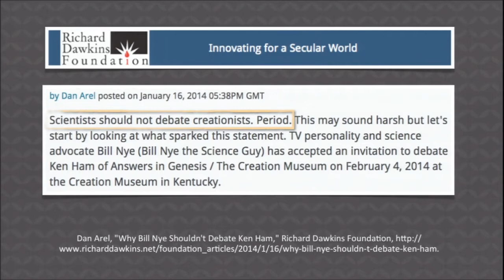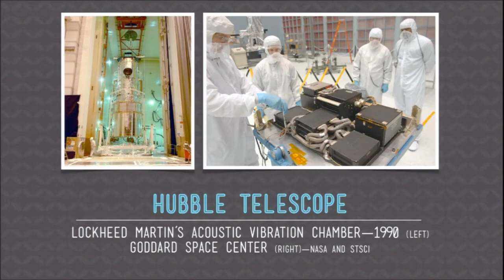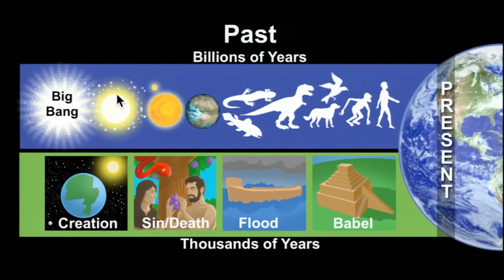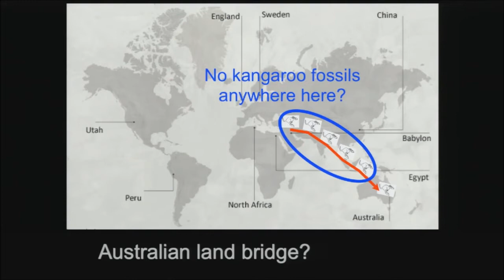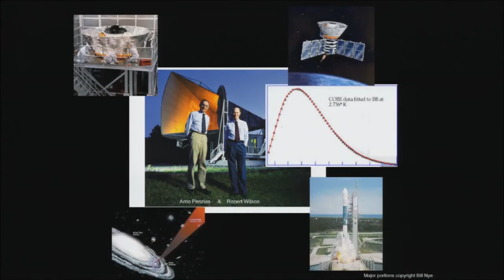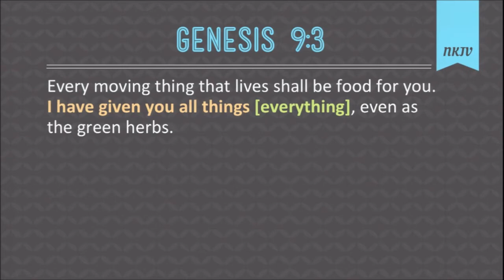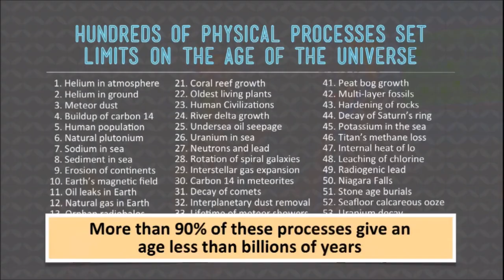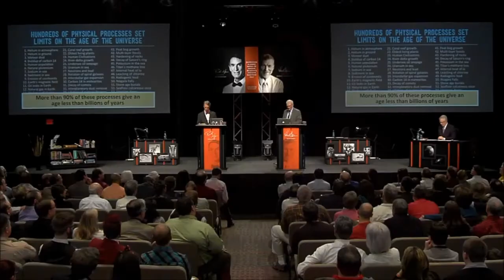Bill Nye & Ken Ham Debate 04FEB2014